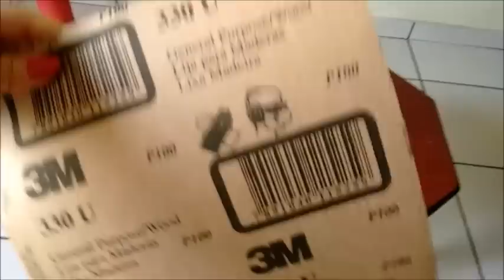Restaurando minha mesa da sala